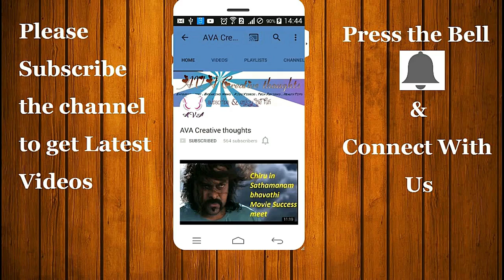DJ Audio launch highlights|Allu arjun Son cute wishes|AVA Creative thoughts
Welcome to AVA Creative thoughts Channel

duvvada jagannadham Audio launch highlights|Allu arjun Son cute wishes|AVA Creative thoughts